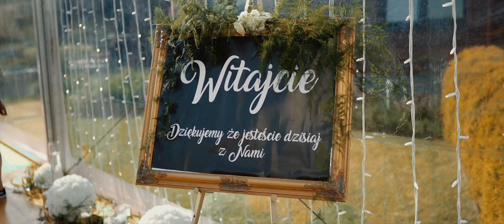EWENTA Bistuszowa - wynajem hal namiotowych Bistuszowa - wesele w plenerze Bistuszowa